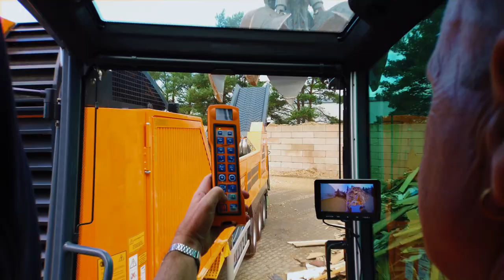Aus ALT machen wir NEU! Altholzentsorgung und -recycling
Wir entsorgen und recyceln Ihr Altholz!
Seit Jahren beliefern wir die regionale Holzindustrie. Unsere langjährigen Kontakte ermöglichen es uns, Ihnen beste Konditionen anzubieten und Ihr Altholz wieder dem Rohstoff-Kreislauf (70% des Altholzes) zuzuführen oder letztendlich für die thermische Nutzung aufzubereiten. Als zertifizierter Entsorgungsfachbetrieb (seit 2004) mit eigenem Fuhrpark bieten wir Ihnen zudem eine schnelle, unkomplizierte und zuverlässige Abwicklung.

Jetzt mitmachen: Altholz beim Holzspezialisten entsorgen. Und die Ressource Holz schonen.

Ein großes Dankeschön geht an dieser Stelle an die Firma Doppstadt (Hersteller des Altholz-Schredders AK 640 SA), die diesen Film über das Altholzrecycling gedreht hat.